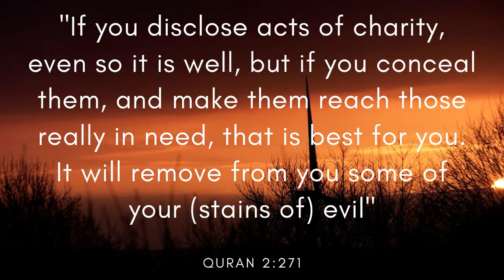Time Lapse - SKIRK (Free Copyright Music)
FEATURED ARTIST: SKIRK
FEATURED TRACK: Time Lapse
GENRE: Dance & EDM
CONTACT ARTIST: